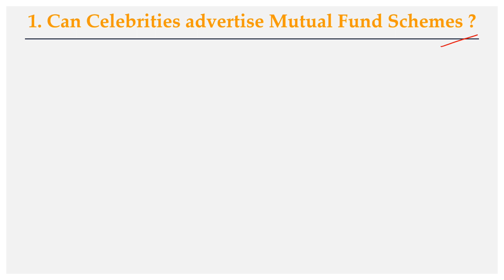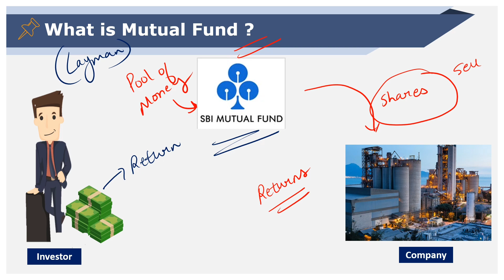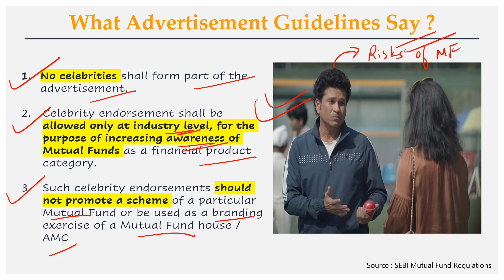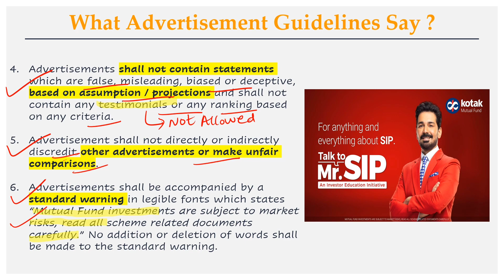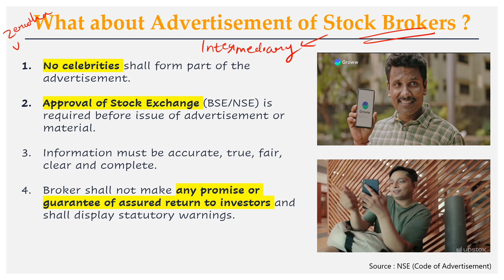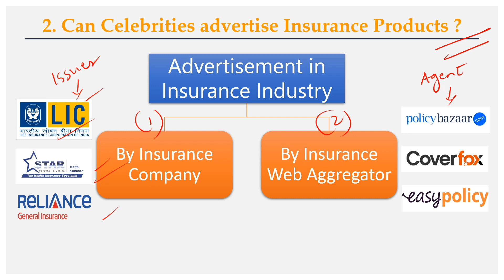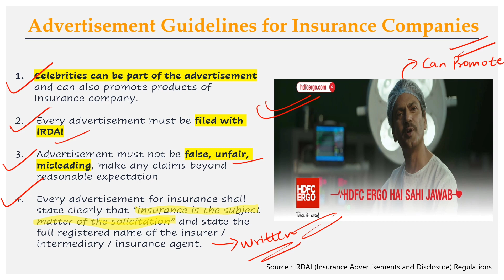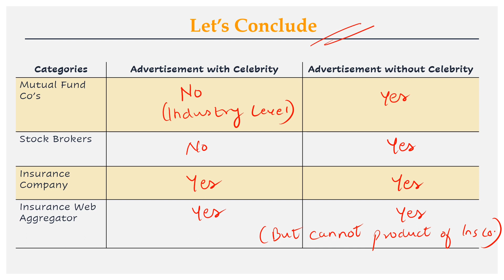Mutual Fund Advertisement Guidelines by SEBI | IRDAI Insurance Advertisement Guidelines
For the PDF version of this presentation, join this Telegram Channel

Hey guys,
In this video, I have discussed the interesting topic on Guidelines for Mutual Fund and Insurance Advertisement.

In this video, we will understand the different guidelines/rules/regulations that govern the advertisement of Mutual Fund and Insurance Company issued by regulators of market, i.e. Securities Exchange Board of India (SEBI) and Insurance Regulatory and Development Authority (IRDAI)

We shall discuss the practical insight of various advertisement such as Mutualfundssahihai policybazaaradvertisement HDFCergoadvertisement kotakmutualfundad and will see the legality and logic behind such ads as per applicable regulations.

This video would be informational for everyone including students pursuing CS / CA / CMA.

Time Stamps

0:00 – Can celebrities advertise mutual fund schemes ?
07:22 – What about advertisement of Stock Brokers ?
09:21 – Can Celebrities Advertise Insurance Products ?
12:43 - Conclusion

About the Channel :
- Law and theory topics can be interesting, if you study the right way.
- This channel is focused on making law and theory topics more interesting by using teaching methods which are simple and practical oriented
- We make videos on topics related to recent corporate news and related to CS / CA / CMA Course

About Educator  :
- I'm a CS Professional student, completed 24 months of practical training
- Currently working as research assistant and a Social Media Page Admin
- I'm Passionate in Spreading Education and always open for new learnings, doing various experiments and acquiring new skill set.